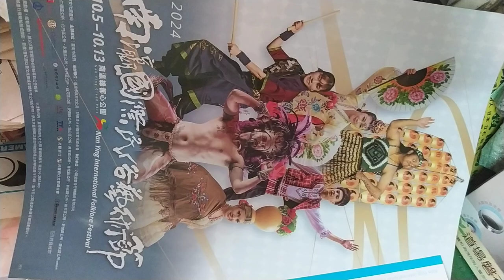VIDㄨ20241005 13#Nanying NIFF Tainan, Taiwan,ROC 172355